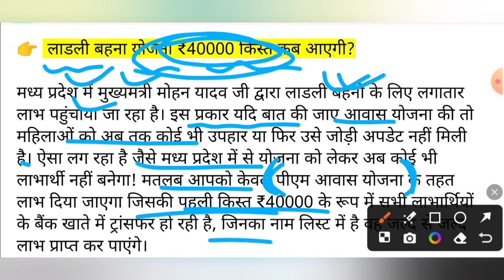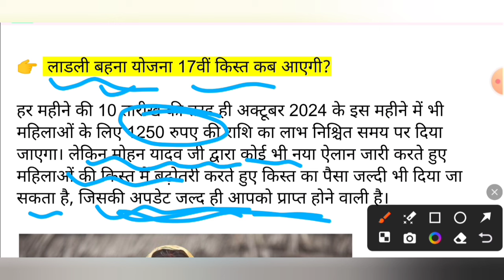🤩 40,000+1250 मिलेंगे | लाडली बहना योजना 17वीं किस्त कब मिलेगी | Awas Kist | Ladli Behna New Update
ladli bahana Yojana kist ka Paisa kab aaega aawas kist new update
ladli bahan Yojana aawas payment
pm aawas Yojana new update
ladli bahana aawas new list for payment
pm aawas Yojana new list 2024
pm Narendra Modi launched pm aawas Yojana for women
CM Mohan Yadav released first aawas kist
first awaas payment receipt 40,000rs